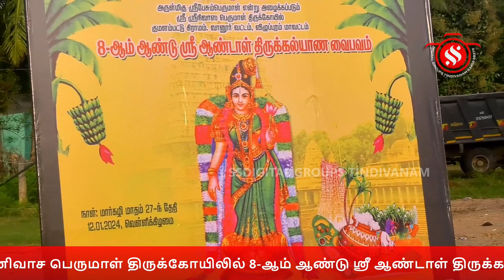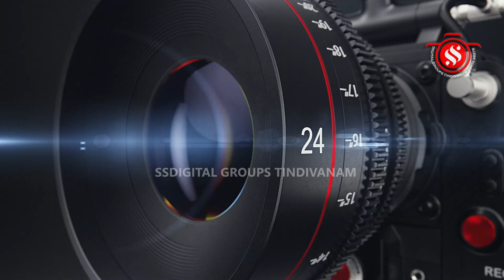குமளபட்டு அருள்மிகு ஸ்ரீ பேசும் பெருமாள் திருக்கோயில் 8-ஆம் ஆண்டு ஸ்ரீ ஆண்டாள் திருக்கல்யாண வைபவம்